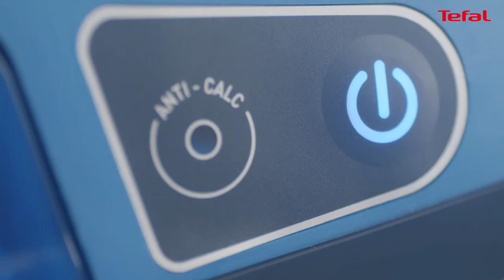Ironing a variety of clothes with the Steam Duet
Steam Duet uses Smart Technology to adapt to the fabric you are ironing without you having to change or adjust settings manually. This makes it easier to get through a pile of ironing without having to organise your clothes or adjust temperature settings.